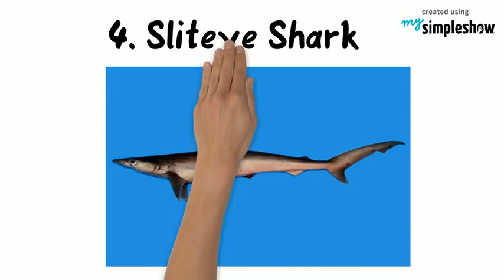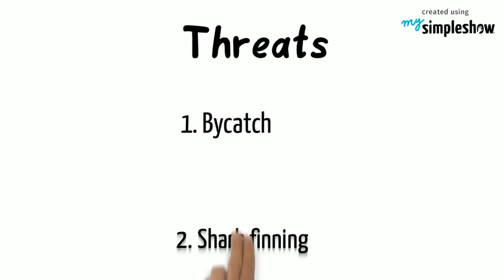Types of Shark in Malaysia